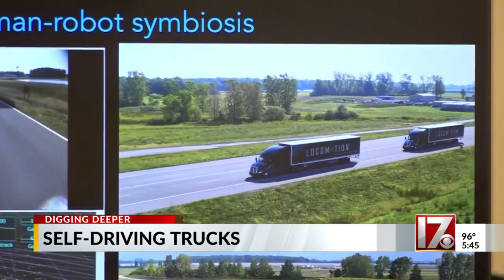Self-driving delivery trucks could be sharing the roads with drivers very soon